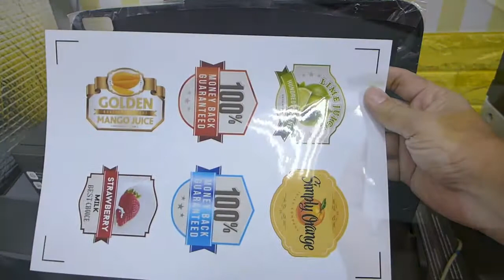inkjet waterprof sticker transparent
💥DTS A4 INKJET WATER PROOF TRANSPARENT STICKER 50'S💥

Located in Kuala Lumpur, Malaysia
Warmly welcome to visit us!